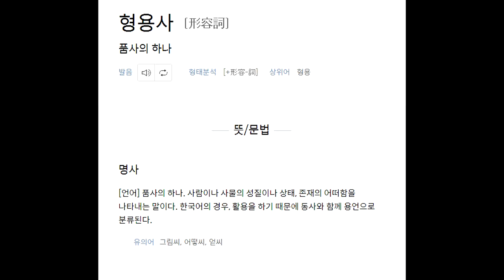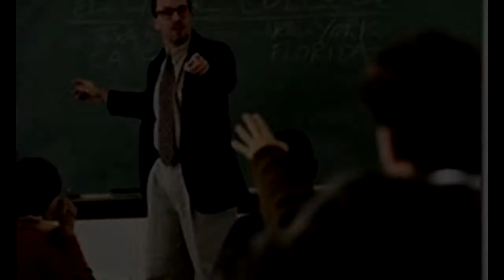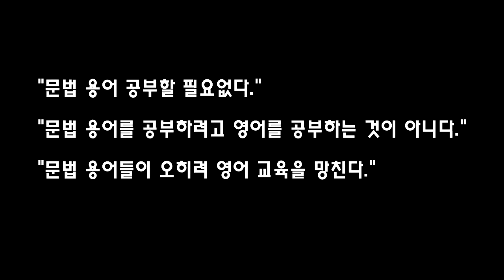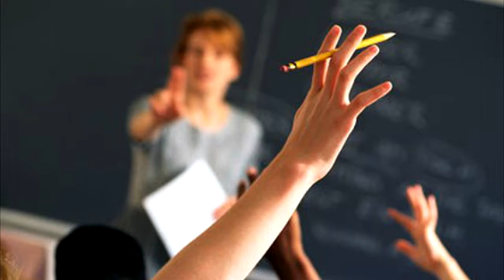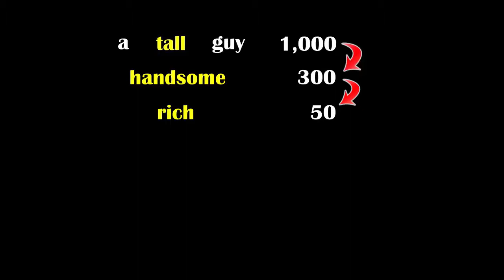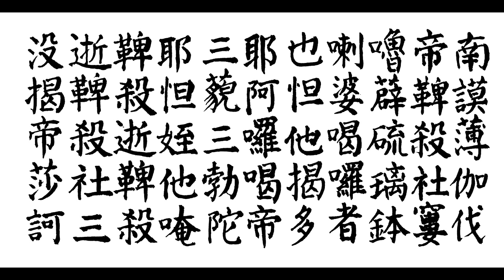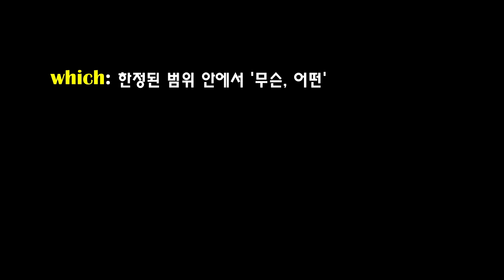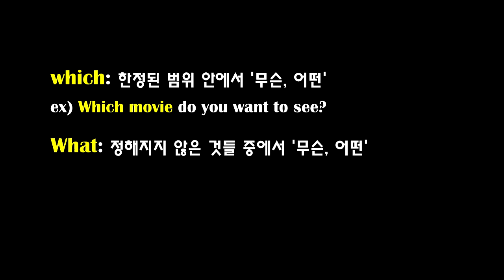제1장 8품사의 개요_형용사의 개념과 역할_명사 수식Back to the Grammar (17th)